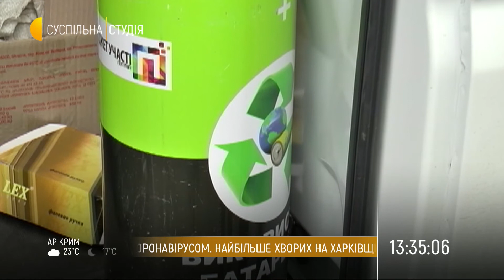Якою є ситуація з утилізацією сміття та забрудненням природного середовища в Україні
Для уникнення сміттєвого колапсу необхідні полігони для утилізації, яких у державі обмаль. Про це в ефірі «Суспільної студії» розповіли Ірина Ставчук, заступниця Міністра захисту довкілля та природних ресурсів України; Сергій Волков, експерт з охорони довкілля; Роман Абрамовський, міністр захисту довкілля та природних ресурсів України.

Програма «Суспільна студія» по буднях в телеефірі з 12:00-15:00 та 18:20-19:00.